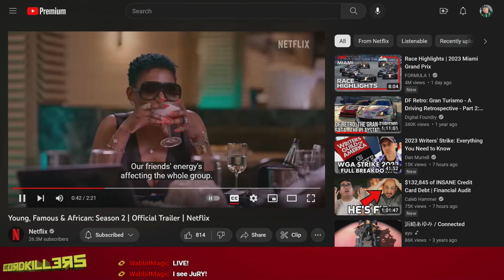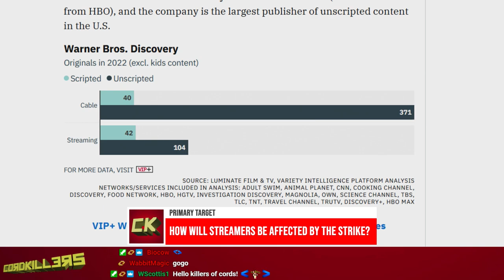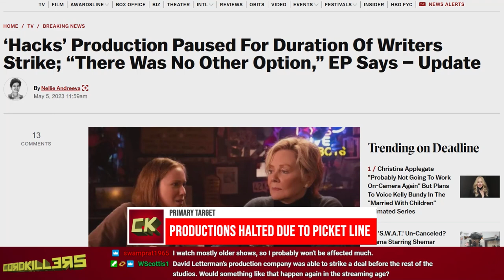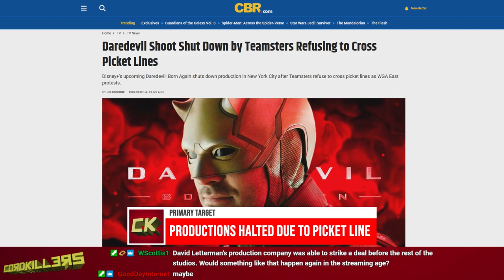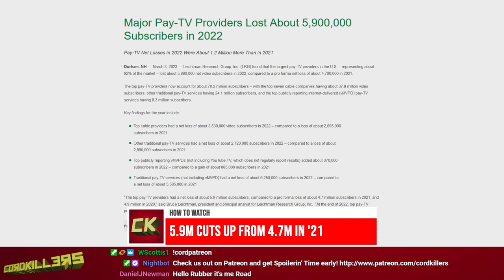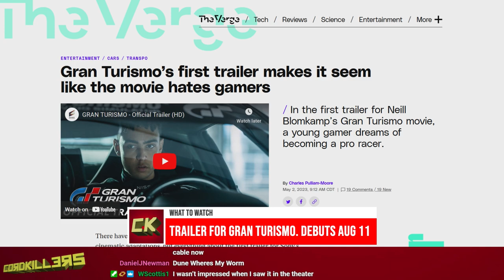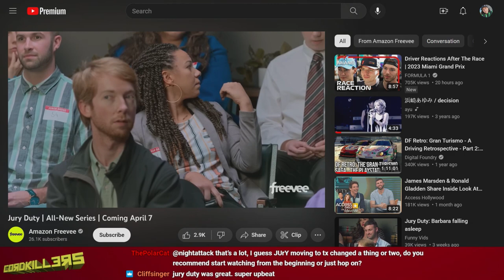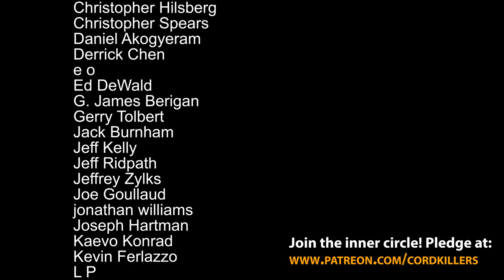Cordkillers 455 - Someone Should Write That (w/ Justin Robert Young)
The WGA indeed did strike. We take a look at what that might mean for streamers and which ones will be hit harder. More people than ever are cutting the cable cord, but they're not all going to Sling and YTTV. All that and more on Cordkillers! With special guest Justin Robert Young

This week on It's Spoilerin' Time: Succession (407), Silo (101-102), Ted Lasso (308)
Next week: Succession (408), Silo (103), Ted Lasso (309)